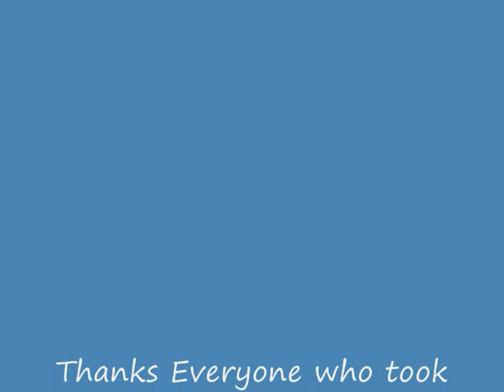Run for Zoe.wmv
Run for Zoe took place at Camlough Lake on 14th May 2012